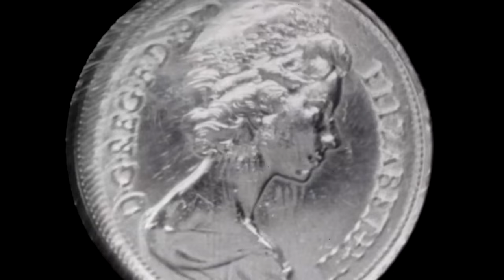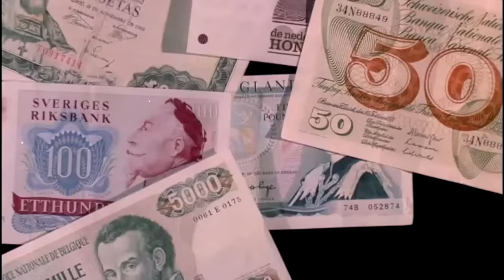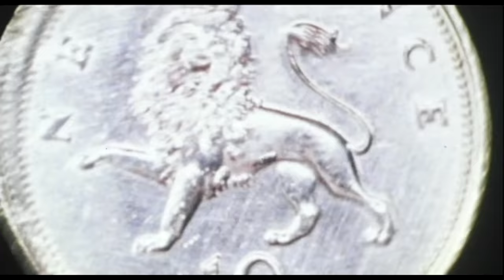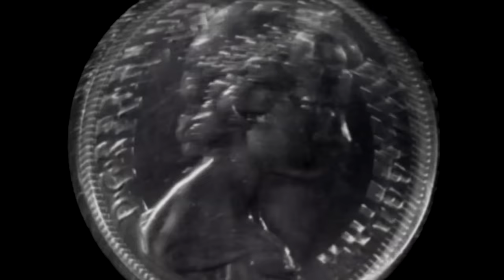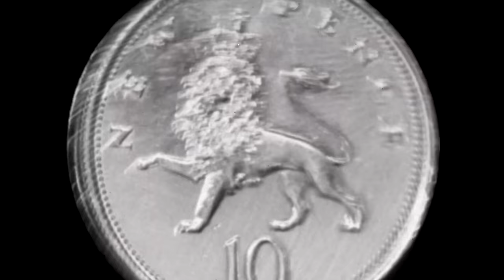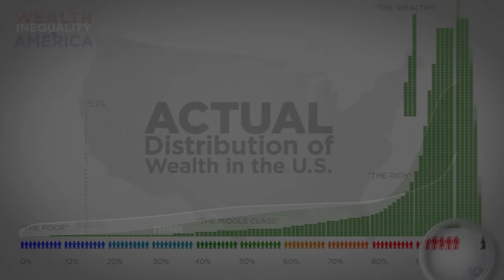Pink Floyd - Money Video HD